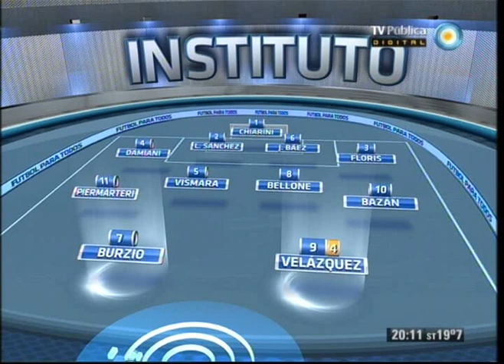Gimnasia La Plata vs. Instituto (PT) - Primera B Nacional - Fecha 16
Compartimos el primer tiempo del partido disputado entre Gimnasia La Plata e Instituto de Córboba, correspondiente a la decimosexta fecha de la Primera B Nacional.

¡Disfrutemos del Fútbol para todos por la TV Pública!